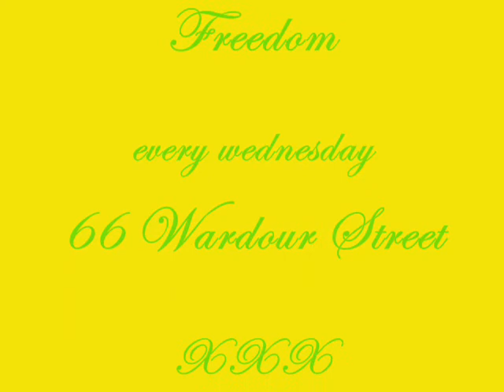The Gnome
is ritzy its madness it's tyhe mad slag in drag - what more can i say